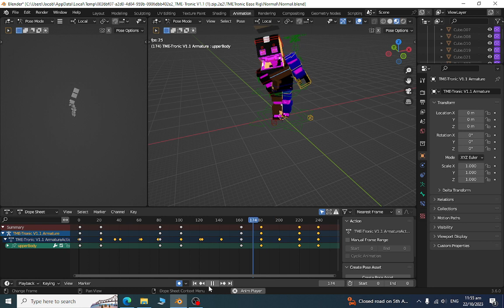tme tronic blender download for 100 dollars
100 dollars